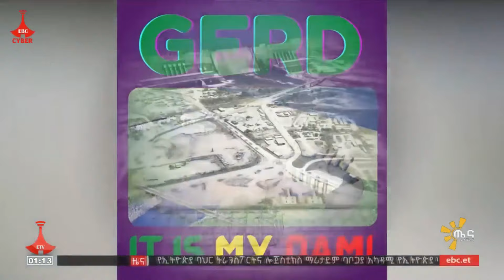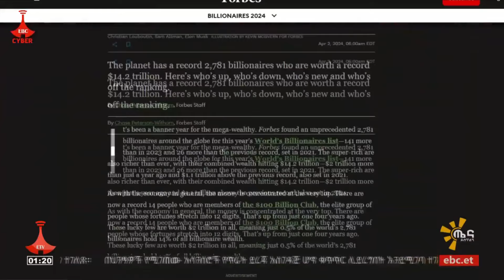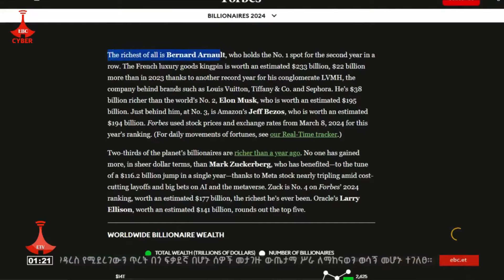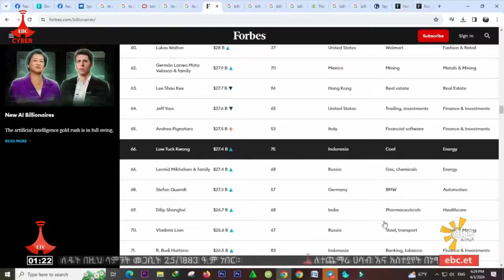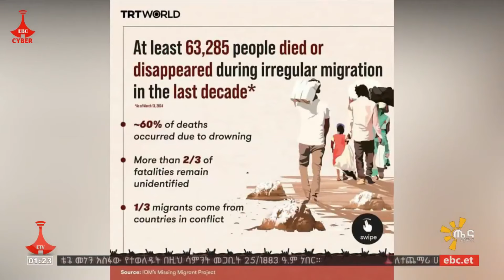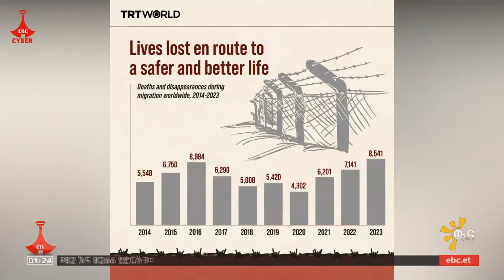የማህበራዊ ሚድያ ቅኝት - የዓለም ቢሊየነሮች ቁጥር 2781 ደረሰEtv | Ethiopia | News zena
የዓለም ቢሊየነሮች ቁጥር 2781 ስለ መድረሱ ፎርብስ ይፋ ያደረገው መረጃ